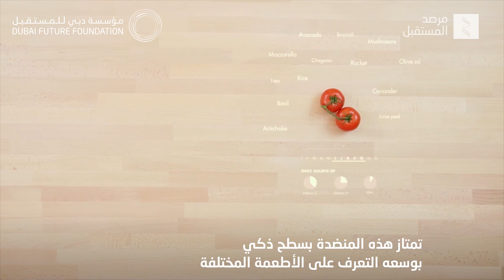طاولة ذكية تستطيع التعرف على الأطعمة المختلفة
تجمع هذه الطاولة بين مكونات الأطعمة لتحضير وجباتك، إذ تمتاز بسطح ذكي بوسعه التعرف على الأطعمة المختلفة واقتراح وصفات من المكونات المتوفرة.